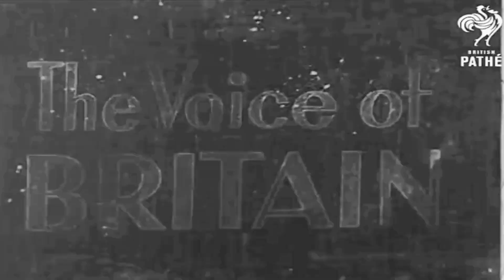12/10/1944 Far East & Pacific Conflict: World War II: The Forgotten Army – Đội Quân Bị Lãng Quên.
12/10/1944 Far East & Pacific Conflict: World War II: The Forgotten Army – 12/10/1944 Xung Đột Viễn Đông & Thái Bình Dương: Thế Chiến Thứ II: Đội Quân Bị Lãng Quên.

VIỆT NAM NHỮNG BIẾN CỐ - SỰ KIỆN TRƯỚC 1955: 12/10/1944 Far East & Pacific Conflict: World War II: The Forgotten Army – 12/10/1944 Xung Đột Viễn Đông & Thái Bình Dương: Thế Chiến Thứ II: Đội Quân Bị Lãng Quên.

Item title reads - The forgotten army.

Burma.

Various shots of the Chindits trekking through woodland with mules. They set up their guns and fire. Various shots of dead Japanese soldiers.
Various shots of Chinese units leading their equipment on mules, they join the Chindits.
Various shots as Dakotas drop supplies for them, the camera pans across parachutes and supplies. They use machetes to cut bamboo canes and ford a swollen stream.
Various shots as they walk through a ruined town, various shots of dead Japanese soldiers. M/S as Chindits present arms and stand guard outside pagoda.

End Titles.